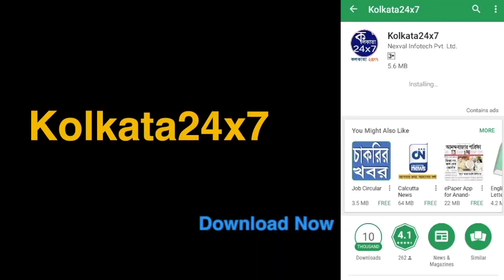প্রকাশিত উচ্চ মাধ্যমিকের ফলাফল, প্রথম কলাবিভাগের গ্রন্থণ সেনগুপ্ত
দীর্ঘ প্রতীক্ষার অবসান৷ ছাত্রদের তুলনায় ছাত্রীরা ৬ শতাংশ বেশি পরীক্ষা দিয়েছে৷পূর্ব মেদিনীপুর, কালিম্পঙে পাশের হার সর্বাধিক৷শিক্ষা সংসদের সভাপতি মেধা তালিকা প্রকাশ করলেন৷